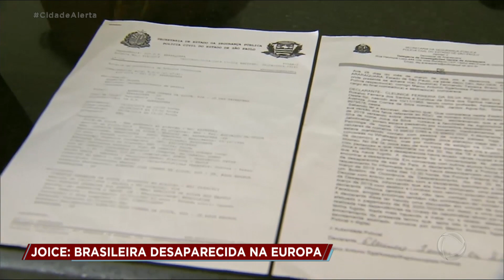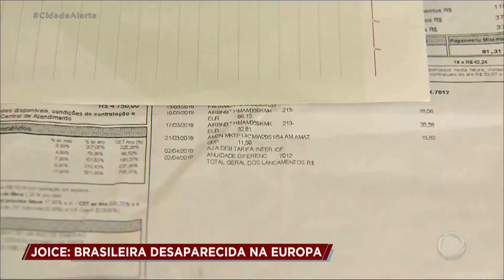Universitária some após viagem misteriosa à Europa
Os país de uma universitária de 23 anos estão à procura da jovem há mais de 50 dias, após ela fazer uma viagem misteriosa para Londres, com escala em Marrocos. A mãe afirma que não sabia que a jovem tinha planejado sua ida à Europa. Para assistir ao conteúdo na íntegra, acesse Playplus.com